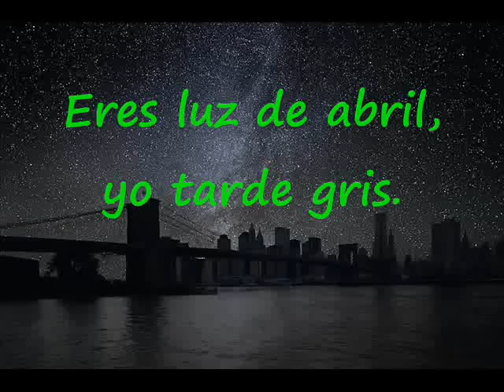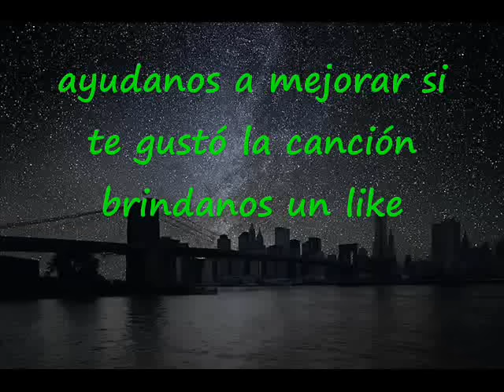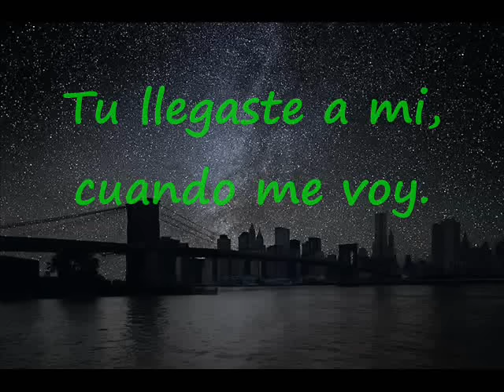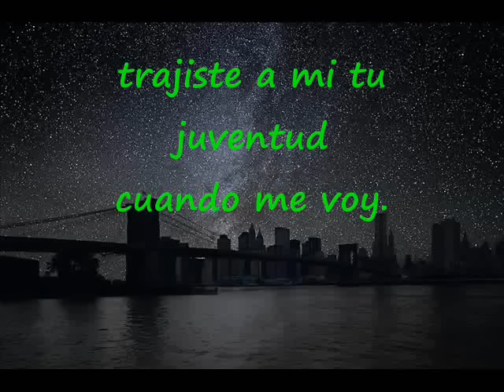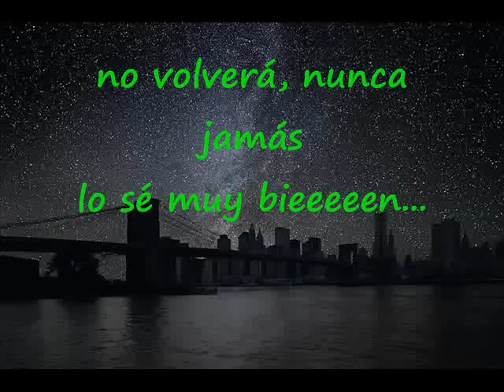Candilejas Jose Augusto Con Letra 2017 BALADAS FABREGAS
Candilejas hermoso tema que comparto para ustedes! espero sea de su agrado BALADAS FABREGAS 2017